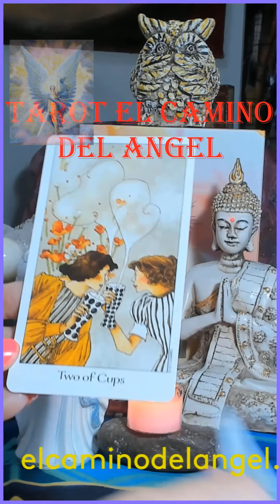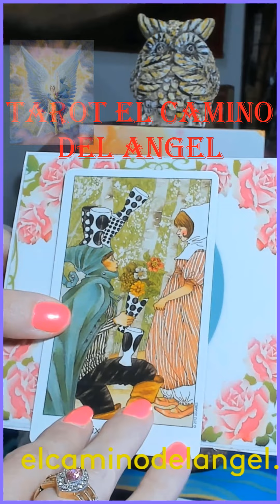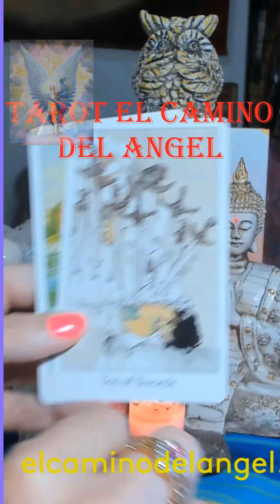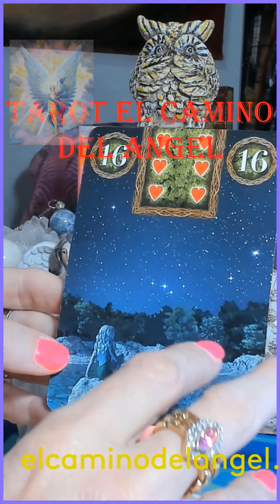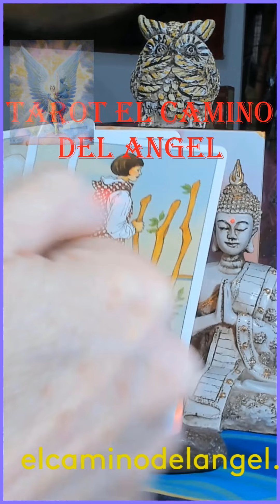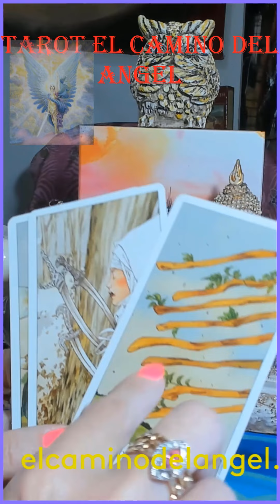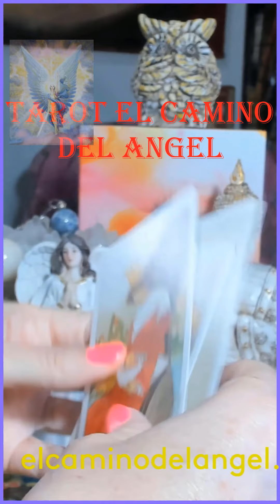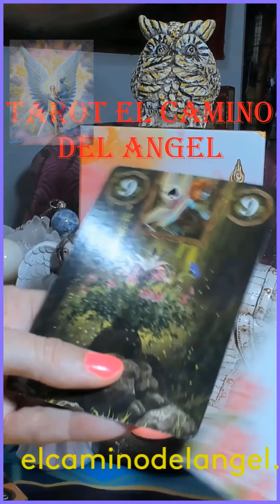MENSAJE Y CANALIZACION PARA TODOS LOS SIGNOS - 2022 - HOROSCOPO Y PREDICCIONES ❤️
ARIES 00:00 TAURO 02:45 GEMINIS 05:07 CANCER 08:01 LEO 10:28
VIRGO 13:09 LIBRA 15:18 ESCORPIO 17:31 SAGITARIO 20:02
CAPRICORNIO 22:07 ACUARIO 24:31 PISCIS 27:13

SESIONES: turnos e info: : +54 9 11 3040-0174  WhatsApp (mensaje de texto)

por mensaje privado al Instagram :  @elcaminodelangel
 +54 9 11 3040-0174  WhatsApp (mensaje de texto)

Recuerda pedir a tu ángel de la guarda guíe...🙏tus pasos😇
Gracias a todas las personas que forman parte de esta Hermosa comunidad, cada día somos más ❤️

tarot
tarot interactivo
horoscopo
horoscopo de hoy
signos zodiacales
mensaje de angeles
canalizacion